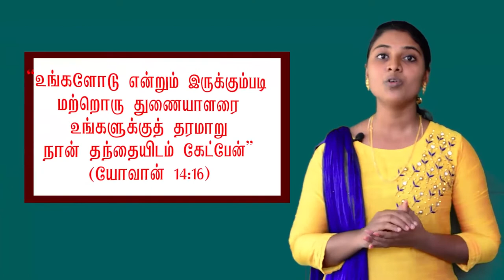Faith & Life 9 | இளையோர் மறைக்கல்வி | அத்தியாயம் 9 | தூய ஆவியாரை நம்புகிறோம்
Web series on Faith & Life which teaches the value of life. It's a faith journey through the Youth Catechism books YOUCAT and DOCAT
Direction : Fr.Santhosh
Script & Cast: Anisha V

Episode 9 – தூய ஆவியாரை நம்புகிறோம்

‘Team India’ என்று நாம் கேட்டிருப்போம்... அப்புறம் விளையாடும்போ கூட, நம்ம டீம், அவங்க டீம் Opposite டீம் அப்படியெல்லாம் சொல்லுவோம். டீம் இல்லெண்ணா குழு ண்ணு சொல்றது, ஒரு நோக்கத்துக்காக சேர்ந்து உழைக்கிறது. எல்லாருடைய திறமைகளையும் ஒரு நோக்கத்திற்காக செலவிடுறது. இதுல முக்கியமான விஷயம் என்னண்ணா, நான் என்கிற சுயநல எண்ணம் மாறி நாம என்கிற ஒரு உணர்வு பெருசா நிக்கும். அதாவது, என்னோட வெற்றி முக்கயம் இல்ல குழுவோட வெற்றி தான் முக்கியம்ண எண்ணம் வரும். இத நாம team spirit ண்ணு சொல்லுவோம்.
கிறிஸ்தவங்களா இருக்கிறவங்க நாம. குறிப்பா இளைஞர்களா இருக்கிற நாம, இயேசுவோட team. நமக்கு சில Goals உண்டு.
1. இயேசுவை அறிதல்
2. அவரைப் பின்பற்றுதல்
3. இயேசு கிறிஸ்து வழியாக கடவுளின் பிள்ளைகளாக மாறுதல்
மேல நாம பாத்த இந்த இலக்குகள நாம அடையுறதுக்காக நமக்காகத் தரப்பட்டவர் தான், தூய ஆவியார். நாம விசுவாசப் பிரமாணத்தில, அதாவது நம்பிக்கை அறிக்கையில, “பரிசுத்த ஆவியை விசுவசிக்கிறோம்” என்று சொல்கிறோம்.
மேல சொன்ன இந்த லட்சியங்கள அடைவதற்காகத் தூய ஆவியார் துணை நிற்கிறார். தூய ஆவியாரை நாம் Team Spirit உடன் ஒப்புமைப் படுத்தினாலும், தூய ஆவியார் வித்தியாசமானவர். ஒரு குழுவுக்குள் உருவாக்கப்படும் உத்வேகமோ புத்துணர்ச்சியோ அல்ல தூய ஆவியார். தூய ஆவியார் நமக்குள் இறை உயிரையும் இறை ஆற்றலைப் புகுத்துபவர். மேற்குறிப்பிட்ட அந்த மூன்று இலக்குகளை நாம் அடைவதற்காக அவர் உதவி புரிகிறார்.
உயிர் அளிக்கும் தூய ஆவியாரைக் குறித்த நாம் உலகம் உருவாக்கப்படும் வேளையில் காண்கிறோம். தொநூ 2: 7 “ஆண்டவராகிய கடவுள், மனிதனின் நாசிகளில் உயிர் மூச்சை ஊத, மனிதன் உயிர் உள்ளவன் ஆனான்” என வாசிக்கிறோம்.
உயிரளிக்கும், நம்முடைய உயிர் மூச்சாக இருக்கும், தூய ஆவியாரின் துணை நம்முடைய வாழ்வில் அன்றாடம் தேவை. தந்தைக் கடவுளையும் இயேசுவையும் நாம் ஆராதிப்பதைப் போன்று நாம் தூய ஆவியாரையும் ஆராதிக்க வேண்டும். இதற்கான காரணத்தை இயேசுவே நமக்கு அளித்திருக்கிறார். “உங்களோடு என்றும் இருக்கும்படி மற்றொரு துணையாளரை உங்களுக்குத் தரமாறு நான் தந்தையிடம் கேட்பேன்” (யோவா 14:16) என நாம் வாசிக்கிறோம்.
இயேசு வாக்களித்த ஆவியாரின் ஆற்றலைக் குறித்துத் தொடக்கத் திருஅவை அறிந்திருந்தது. இதை நாம் தூய பவுலின் வார்த்தைகளிருந்து புரிந்துக் கொள்ளலாம். புனித பவுல் கூறுகிறார்: “தூய ஆவியார் நமது வலுவற்ற நிலையில் நமக்குத் துணைநிற்கிறார்; ஏனெனில், எதற்காக எப்படி நாம் இறைவனிடம் வேண்டுவது என்று நமக்குத் தெரியாது; தூய ஆவியார் தாமே சொல்வடிவம் பெற முடியாத நம்முடைய பெருமூச்சுக்களின் வாயிலாய் நமக்காகப் பரிந்து பேசுகிறார்” (உரோ 8: 26).
தூய ஆவியாரை பல வடிவங்களில் திருவிவிலியத்தில் நாம் காணலாம். அவர், இயேசு திருமுழுக்குப் பெறும் போது, புறாவின் வடிவில் வந்தார்.
இயேசு தூய ஆவியாரை, உடன் வாழும் துணையாளராகவும், ஆறுதலளிப்பவராகவும், ஞானமளிக்கும் ஆசிரியராகவும், உண்மையை வெளிப்படுத்துபவராகவும் அடையாளம் காட்டுகிறார்.
தொடக்கக் கிறிஸ்தவர்களோ அவரை குணப்படுத்தும் எண்ணெயாகவும் வாழ்வளிக்கும் நீரோடையாகவும் கொடுங்காற்றாகவும் நெருப்பாகவும் நோக்கிப் பார்த்தனர். இவ் உருவகங்களில் எல்லாம், ஆற்றலின் வெளிப்பாடுகளாக இருக்கின்றன.
கிறிஸ்தவர்களாகிய நாம் தூய ஆவியாரை அருளடையாளங்கள் வழியாகப் பெறுகிறோம். நுழைவு அருளடையாளங்களுள் இரண்டான, திருமுழுக்கு மற்றும் எண்ணெய் பூசுதல் அல்லது உறுதிப் பூசுதல் வழியாக ஆவியாரைப் பெறுகிறோம். அருளடையாளக் கொண்டாட்ட வேளையில் ஆவியார் குருவானவரின் கைவத்தல் வழியாகவும் எண்ணெய் பூசுதல் வழியாகவும் ஒருவருக்குள் வந்து தங்குகிறார்.
இதைக் குறித்து விவிலியத்தல் இவ்வாறு வாசிக்கிறோம். “யூதரானாலும் கிரேக்கரானாலும், அடிமைகளானாலும் உரிமைக் குடிமக்களானாலும் நாம் எல்லாரும் ஒரே தூய ஆவியாரால் ஒரே உடலாய் இருக்கும்படி திருமுழுக்குப் பெற்றோம். அந்த ஒரே ஆவியாரையே பானமாகவும் பெற்றோம்” (1கொரி 12:13).
திருஅவையின் தொடக்கமானது தூய ஆவியாரின் வருகையால் நிகழ்ந்தது என்பதை நாம் அறிவோம். அதாவது பெந்தக்கோஸ்து திருவிழாவின் போது தூய ஆவியார் சீடர்களின் மீது இறங்கி வந்தார். ஆவியாரைப் பெற்றத் திருத்தூதர்கள் ஆற்றல் பெற்று இயேசுவுக்கு சாட்சியம் அளித்தனர். ஏராளமானவர்கள் மனம் மாறினார்கள்.
இனம், மொழி பேதங்களை அகற்றும் ஆற்றல் தூய ஆவியாருக்கு உண்டு என்பதை பெந்தக்கோஸ்து திருநாளின் வேளையில் காண்கிறோம். சீடர்கள்  பல்வேறு மொழிகளில் பேசினார்கள். கேட்ட மக்கள் எல்லாரும் அவரவர் மொழிகளில் நற்செய்தியைப் புரிந்து கொண்டார்கள். இங்கே நற்செய்தியானது, அனைவருக்குமானது, அதில் இனம் மொழி ஆகிய வேறுபாடுகள் இல்லை என்னும் மேலான உண்மை அடங்கி இருக்கிறது.
இன்றும் ஆவியார் செயலாற்றுகிறார். அவரே திருஅவையைக் கட்டி எழுப்புகிறார். அவர் நமக்கு அவசியமாக இருக்கும் கொடைகளையும் வரங்களையும் அளிக்கிறார். “ஒரே உடலில் நமக்கு உறுப்புகள் பல உள; அந்த உறுப்புகளெல்லாம் ஒரே செயலைச் செய்வதில்லை” எனக் கூறும் திருத்தூதரான புனித பவுல், “நமக்கு அளிக்கப்பட்ட அருளுக்கேற்ப வெவ்வேறு அருள்கொடைகளைப் பெற்றுள்ளோம்” (1கொரி 12: 4,6) என்றும் கூறுகிறார்.
நாம் விசுவாசப் பிரமாணத்தில் ஏற்று அறிக்கையிடும் தூய ஆவியாரை நம்புவோம். Team Jesus இன் உறுப்பினர்களாக இருக்கும் நாம், அவர் தம் வல்லமையைப் பெறுவோம். நம்முடைய குழுவிற்கு உயிரூட்டம் தருபவர் தூய ஆவியாரே. அவர் தரும் அருள் வரங்களை ஏற்று நாம் திருஅவையிலும் சமூகத்திலும் வாழ்வோம். தூய ஆவியார் கொடைகளாக நமக்குத் தந்திருக்கின்ற திறமைகளை எல்லாம் இயேசுவின் டீம் க்காக செலவிடும் போது, வாழ்க்கை அர்த்தம் பெறும்.